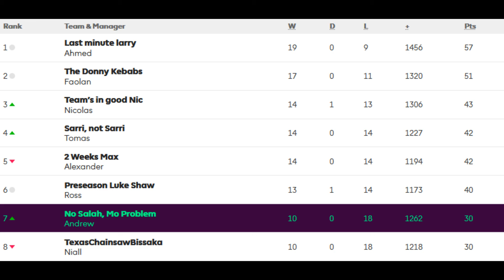Fantasy Football Draft: Gameweek 28 - HE FINALLY DONE IT!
It only took me 24 weeks...but it happened

Wave - Harris Heller
Sugar Rush - Harris Heller